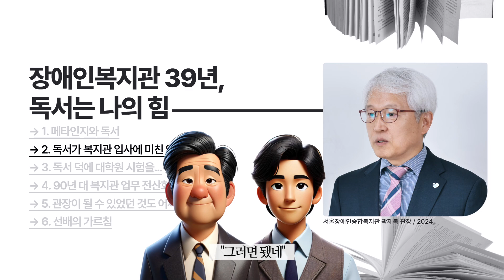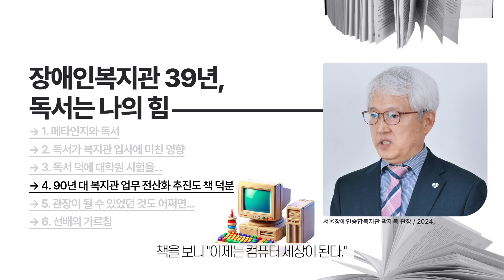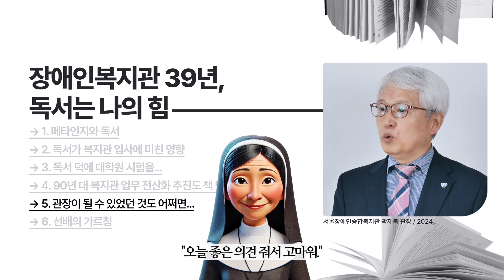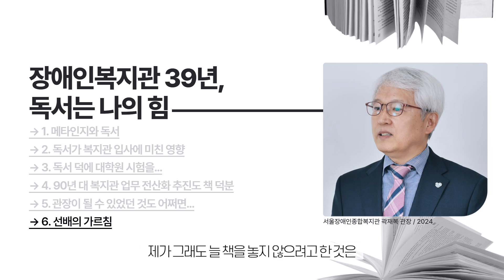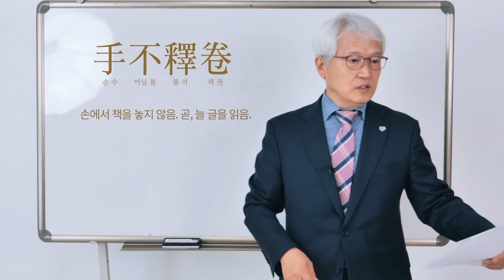정년퇴임 앞둔 39년 장애인복지관에서 일한 관장 "독서는 나의 힘" feat. 디지털융합팀이 제작한 AI캐릭터도 등장한다고요?!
정년퇴임 앞둔 39년 장애인복지관에서 일한 관장 "독서는 나의 힘"

영상 제작 : 박재훈, 양철원 (서울장애인종합복지관 디지털융합팀)
AI그림 제작 : 박재훈 (서울장애인종합복지관 디지털융합팀)

2024년 사업 모토 : 함께 변화하는(이용자·지역사회·직원) 행복한 복지관
비전 : 서울형 장애인복지 모델을 실천하고 지원하는 복지관